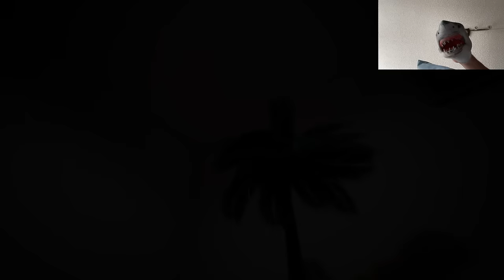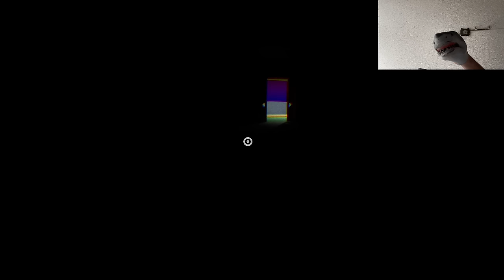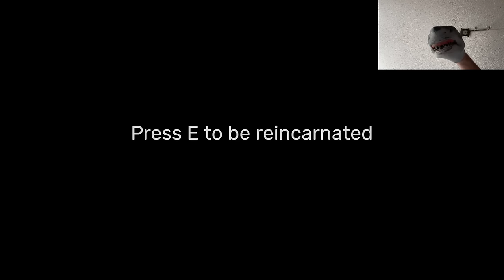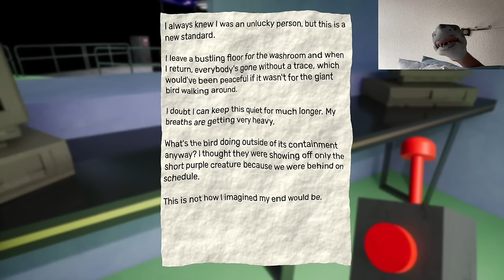SB Movie: Shark Puppet plays Garten of Banban 3!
Shark Puppet plays Garten of Banban 3 where he continues to look for his child while having to survive monsters! But there is something wrong with Ban Ban…